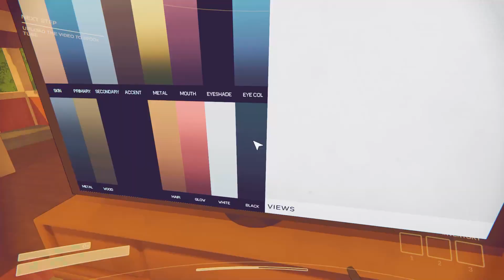Content Warning Is The Best Youtube Grind Simulator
This game is goooooooooooooooddd. If you liked lethal company you will like this grab a friend and go film yourselves down in the Old World